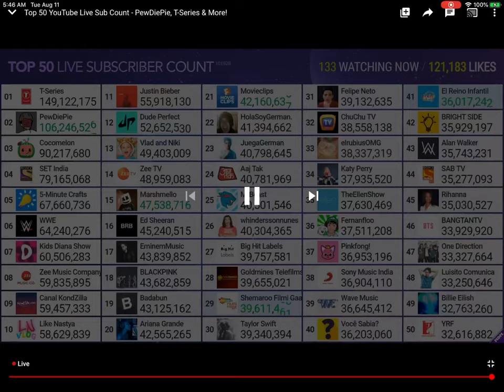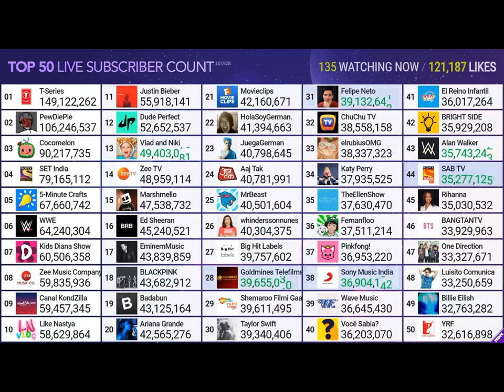QUICK! UNSUBSCRIBE TO COCOMELON!